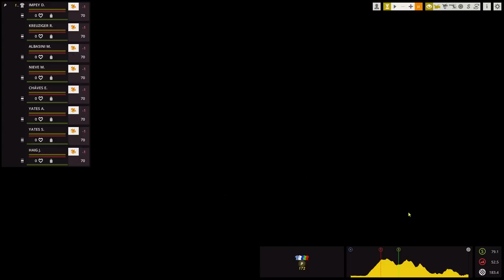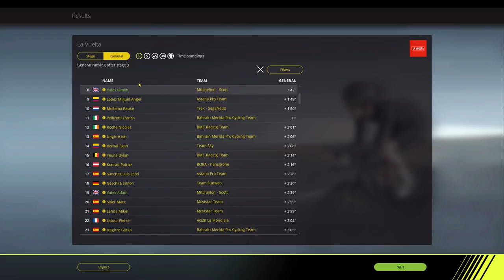La Vuelta 2018, Stage 3 [Hilly], Mitchelton Scott (PCM 2018)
In this Pro Cycling Manager 2018 La Vuelta play along (let's play) we are going to take on one of the hardest cycling races one stage at a time, discuss tactics and try to struggle to small and large victories leading our team.